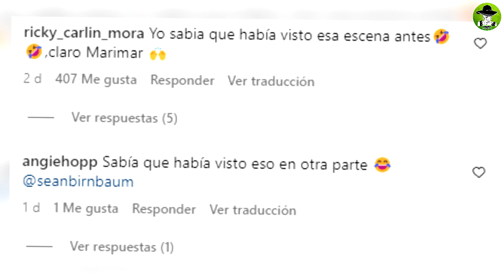La Reacción De Tommy Mottola Al Ver A Thalía Agarrarse A Golpes Con Otra Mujer